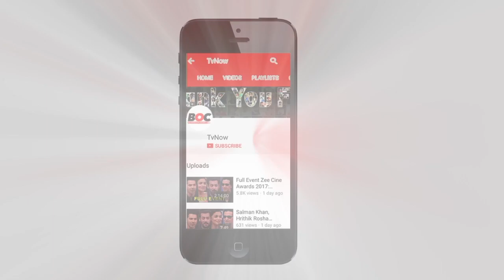Salman Khan Shares FUNNY Incident About Pritam That Will Leave You In Splits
At the trailer launch event of Tubelight. The director Kabir Khan was present there with superstar Salman and his brother Sohail Khan. The music composer Pritam was also there.
Salman Khan humorously shares quirky moments with Pritam.